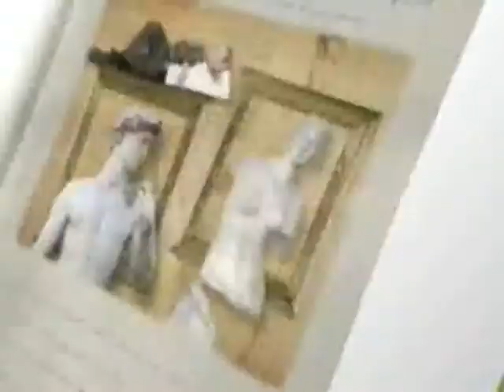ВОНРОДАЗ-ЗАДОРНОВ СС-01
ВОНРОДАЗ-ЗАДОРНОВ СС